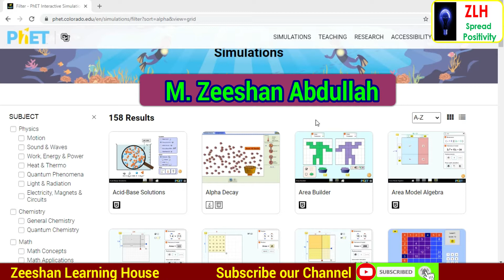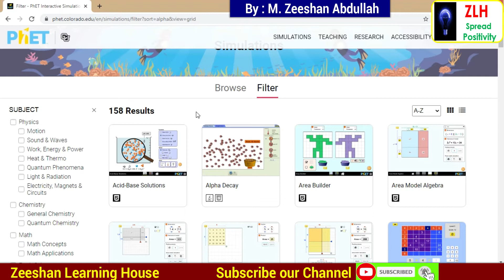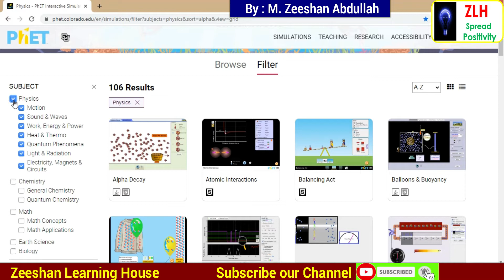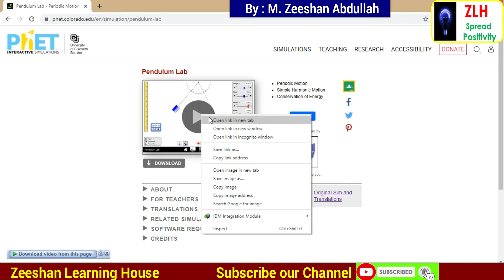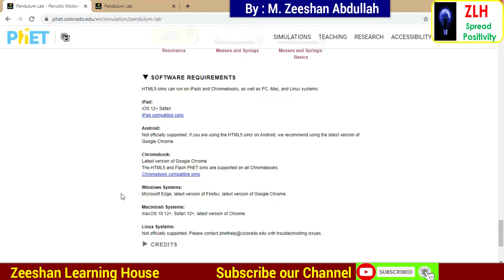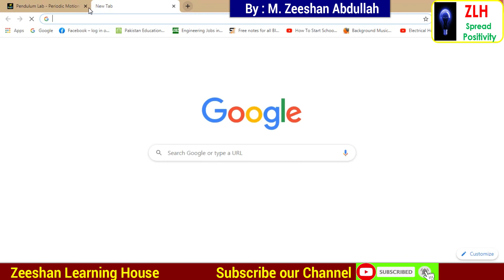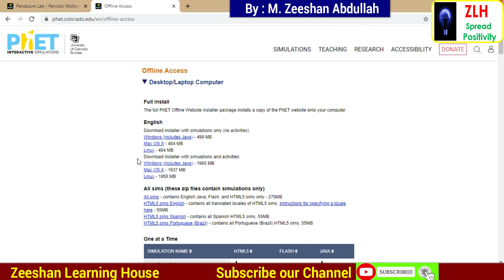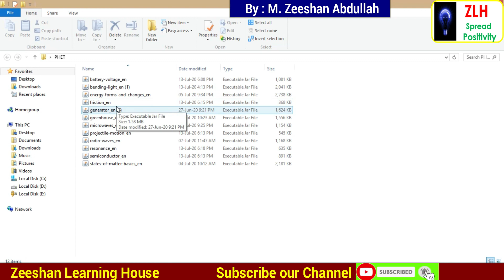How to use PHET Simulation || Complete Information || Download & Install || Urdu/Hindi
My Name is M.Zeeshan Abdullah and My mission is to Develop a passion for learning.